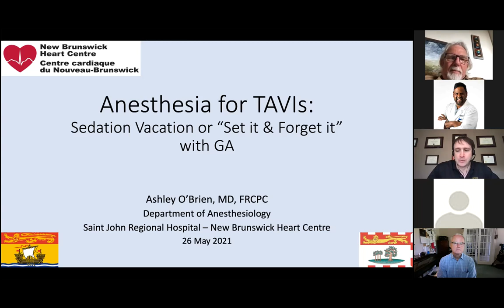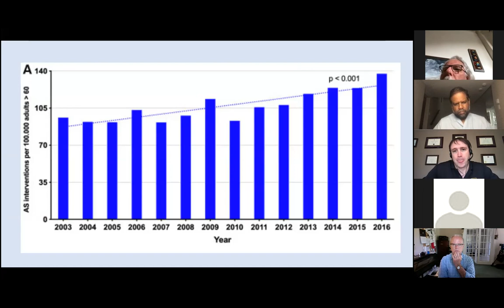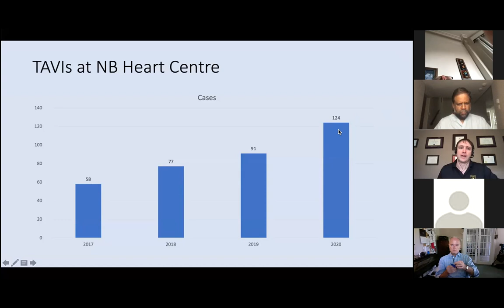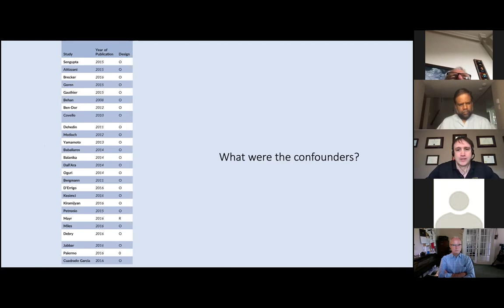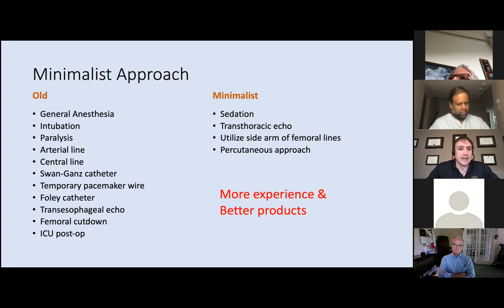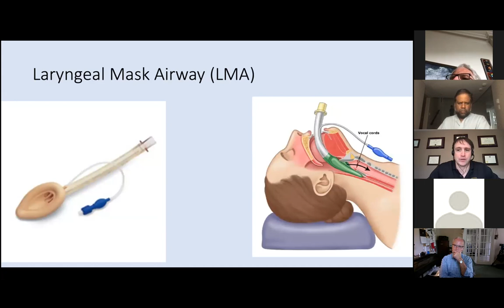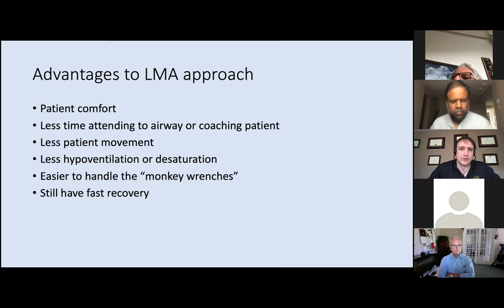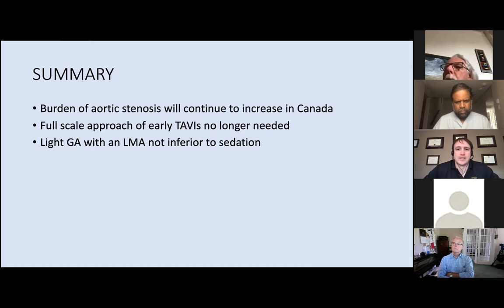What is sedation? And should we be using it for TAVIs?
In this session, Dr. Ashley O'Brien, from the Department of Anaesthesiology at the Saint John Regional Hospital and one of the cardiac anaesthesiologists at the New Brunswick Heart Centre, reviews the degrees of sedation and how it may be implemented in procedures such as Transcatheter Aortic Valve Implantation (TAVI).